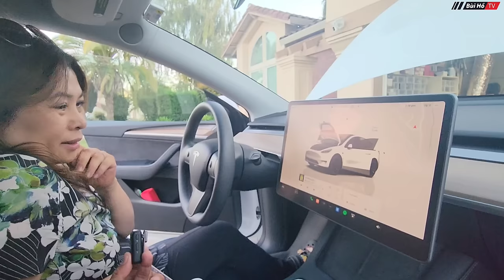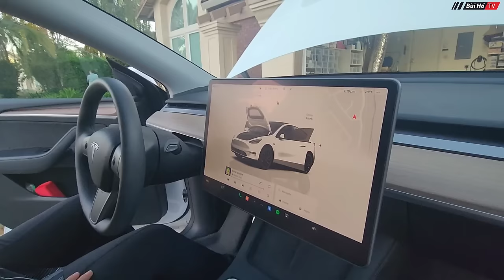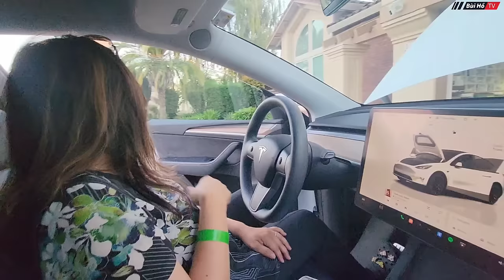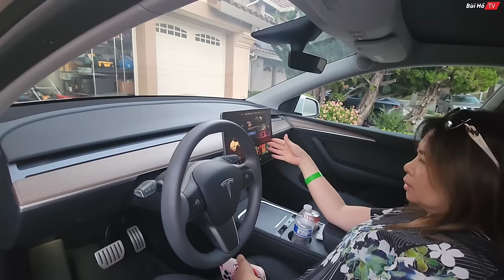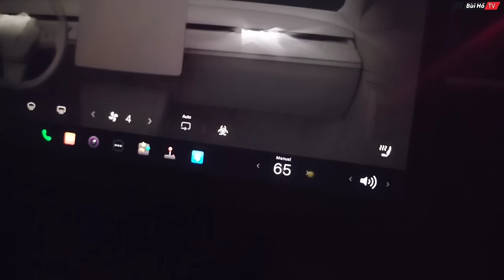Du lịch tự túc Mỹ #12 : Sốc khi lần đầu Review xe điện Tesla ở Mỹ | Bùi Hồ TV